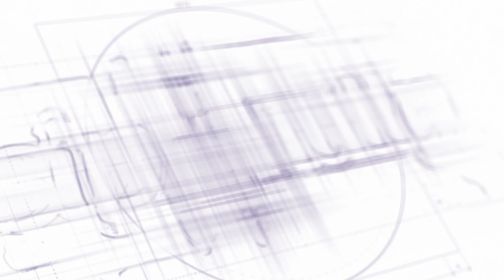Blame Game Part 3 (Finale)